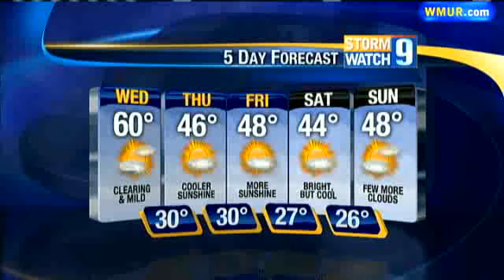Temperature Drop In The Forecast